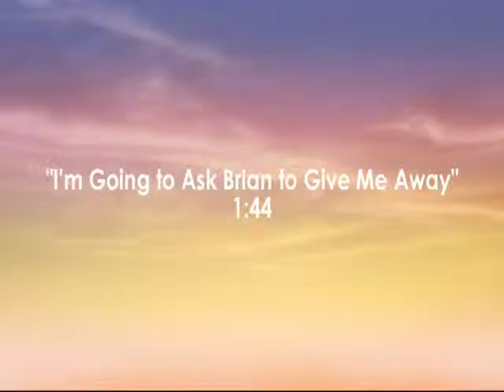Ask Brian- from Last Chance Harvey On DVD & Blu-ray May 5...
Academy Award winners Dustin Hoffman and Emma Thompson reunite in Last Chance Harvey, a hopeful romance that celebrates new beginnings—at any age. The film is directed and written by Joel Hopkins (Jump Tomorrow). New Yorker Harvey Shine (Dustin Hoffman) is on the verge of losing his dead-end job as a jingle writer. Warned by his boss (Richard Schiff) that he has just one more chance to deliver, Harvey goes to London for a weekend to attend his daughter’s (Liane Balaban) wedding but promises to be back on Monday morning to make an important meeting—or else. Harvey arrives in London only to learn his daughter has chosen to have her stepfather (James Brolin) walk her down the aisle instead of him. Doing his best to hide his devastation, he leaves the wedding before the reception in hopes of getting to the airport on time, but misses his plane anyway. When he calls his boss to explain, he is fired on the spot. Drowning his sorrows at the airport bar, Harvey strikes up a conversation with Kate (Emma Thompson), a slightly prickly, 40-something employee of the Office of National Statistics. Kate, whose life is limited to work, the occasional humiliating blind date and endless phone calls from her smothering mother (Eileen Atkins), is touched by Harvey, who finds himself energized by her intelligence and compassion. The growing connection between the pair inspires both as they unexpectedly transform one another’s lives.